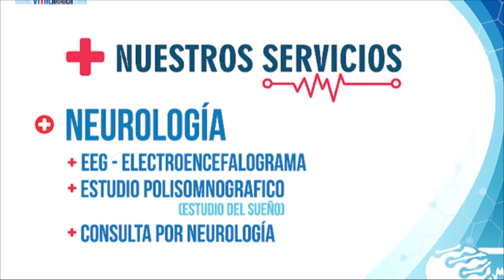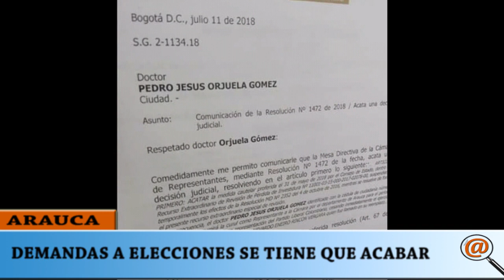LAS DEMANDA A ELECCIONES Y POLÍTICOS SE TIENE QUE ACABAR EN ARAUCA, EL QUE PERDIÓ PERDIÓ